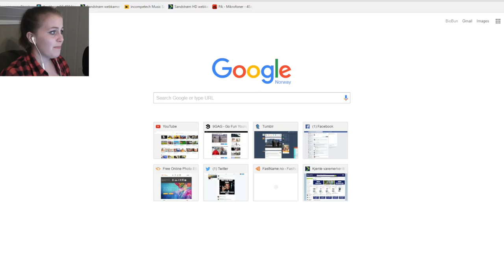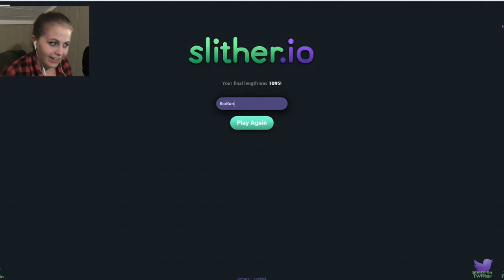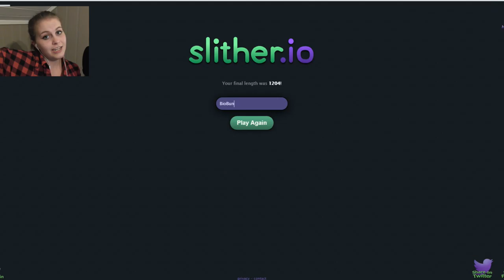I'M A SNAKE | Slither.io #2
I'm a ssssnake, look at my arms. I'm just kidding, I'm a ssssnaaaake!